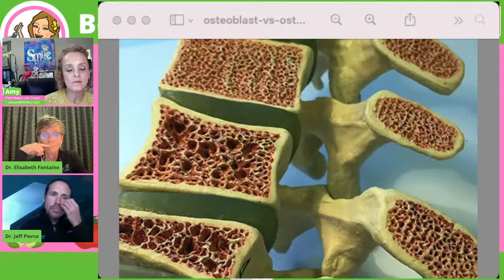How to Prevent Osteoporosis. Elisabeth Fontaine M.D. & Jeffrey Pierce M.D.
Discover expert insights and actionable strategies to nourish your bones, bolster your well-being, and reclaim vitality with nature's most powerful ingredients More Osteoporosis Videos CLICK MORE ⬇⬇⬇⬇⬇⬇⬇

🎽Weighted Vest 💪🏼

Chapters & Pearls
00:00 Introduction
14:00 preventing
22:00 osteoblast vs clasp
28:00  vitamin d
37:00 eat a wfpb
40:00 Dexo scan
47:00 what do i do?
50:00 T score vs Z score
52:30 hip back issues
53:00 meds, diet,  vitamin d
55:00 exercise
59:00 improve without pills
01:00:30 prevention

Dr. Fontaine started a Lifestyle Medicine Clinic & became the Medical Director of Lifestyle Medicine at a community hospital & a founding member of RiseVT, a community collaborative embracing healthy lifestyles. She is passionate & driven to help people achieve lifestyle changes for improving the health of the collective community. She has an extensive background in women’s health & the impact of lifestyle in the transition through menopause.

Dr. Pierce is a board certified family medicine physician. He is passionate about using a whole food, plant-based diet & other lifestyle medicine modalities to help people get healthier, get off of medications, & live longer, fuller lives. His goal is to meet his patients where they are, & work with them at their pace to improve their health, one day at a time.

Since beginning his journey in plant-based medicine, he has been repeatedly amazed to learn how a very healthy diet & lifestyle habits can help prevent, treat, & even  reverse illnesses such as overweight & obesity, diabetes, hypertension, cardiovascular disease, high cholesterol, fatty liver disease, chronic kidney disease, autoimmune diseases such as arthritis, multiple sclerosis & colitis, as well as depression, early dementia, & some cancers.

In addition to seeing patients with the above mentioned chronic conditions, he also has a special interest in using the power of lifestyle to help support a healthy pregnancy.

Both physicians are passionate about using a whole food, plant-based diet
& other lifestyle medicine modalities to help people get healthier, get off of medications, & live longer, fuller lives. They are both Plant Based Telehealth Doctors